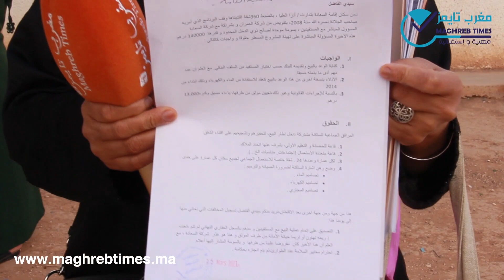بأكادير 360 عائلة ضحية شركة عقارية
maghrebtimes